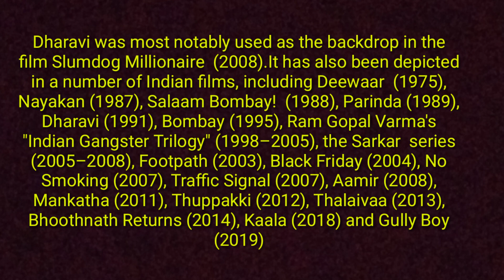History and Story of Dharavi in Malayalam | ധാരാവിയുടെ ചരിത്രവും കഥയും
The Dharavislum was founded in 1884 during the Britishcolonialera, and grew in part because of an expulsion of factories and residents from the peninsularcity centre by the colonial government and from the migration of poor rural Indians into urban Mumbai. For this reason, Dharavi is currently a highly multi-religious, multi-ethnic and diverse settlement.

Dharavi has an active informal economy in which numerous household enterprises employ many of the slum residents—leather, textiles and pottery products are among the goods made inside Dharavi. The total annual turnover has been estimated at over US$1 billion.

Dharavi has suffered from many epidemics and other disasters, including a widespread plague in 1896 which killed over half of the population of Mumbai.Though large sums of money have been borrowed by the Indian government in the guise of improving sanitation in Dharavi, none of these have materialized into any development on the ground.

1884 ൽ ബ്രിട്ടീഷ്കൊളോണിയൽ കാലഘട്ടത്തിലാണ് ധാരവിചേരി സ്ഥാപിതമായത്, പെനിൻസുലർ സിറ്റി സെന്ററിൽ നിന്ന് കൊളോണിയൽ സർക്കാർ ഫാക്ടറികളെയും താമസക്കാരെയും പുറത്താക്കിയതും പാവപ്പെട്ട ഗ്രാമീണ ഇന്ത്യക്കാരെ നഗര മുംബൈയിലേക്ക് കുടിയേറുന്നതും മൂലമാണ് ഇത് വളർന്നത്. ഇക്കാരണത്താൽ, ധരവി നിലവിൽ വളരെ ബഹു-മത, ബഹു-വംശീയ, വൈവിധ്യമാർന്ന വാസസ്ഥലമാണ്.

ധാരാവിക്ക് സജീവമായ സമ്പദ്‌വ്യവസ്ഥയുണ്ട്, അതിൽ നിരവധി ഗാർഹിക സംരംഭങ്ങൾ ചേരി നിവാസികളിൽ പലരെയും നിയമിക്കുന്നു - ധരവിക്കുള്ളിൽ നിർമ്മിച്ച ചരക്കുകളിൽ തുകൽ, തുണിത്തരങ്ങൾ, മൺപാത്ര ഉൽപ്പന്നങ്ങൾ എന്നിവ ഉൾപ്പെടുന്നു. മൊത്തം വാർഷിക വിറ്റുവരവ് ഒരു ബില്യൺ യുഎസ് ഡോളറായി കണക്കാക്കപ്പെടുന്നു.

1896 ൽ വ്യാപകമായ പ്ലേഗ് ഉൾപ്പെടെ നിരവധി പകർച്ചവ്യാധികളും മറ്റ് ദുരന്തങ്ങളും ധരവിക്ക് അനുഭവപ്പെട്ടിട്ടുണ്ട്, ഇത് മുംബൈയിലെ ജനസംഖ്യയുടെ പകുതിയിലധികം പേരെ കൊന്നു. ധരവിയിലെ ശുചിത്വം മെച്ചപ്പെടുത്തുകയെന്ന വ്യാജേന ഇന്ത്യൻസർക്കാർ വലിയ തുക കടം വാങ്ങിയിട്ടുണ്ടെങ്കിലും ഇവയൊന്നും ഒരു വികസനത്തിനും കാരണമായിട്ടില്ല.